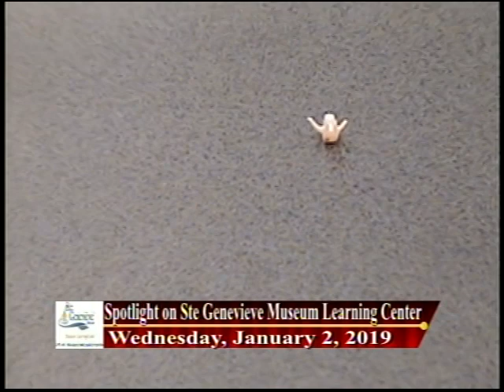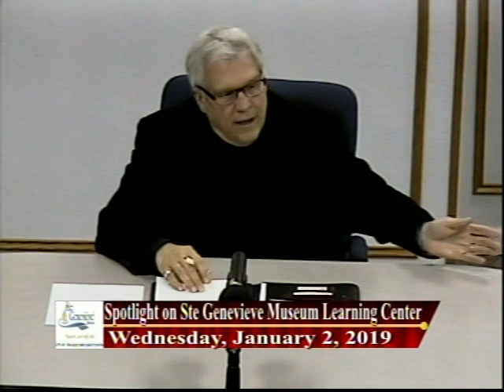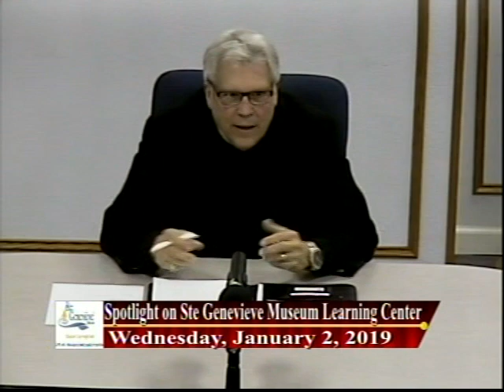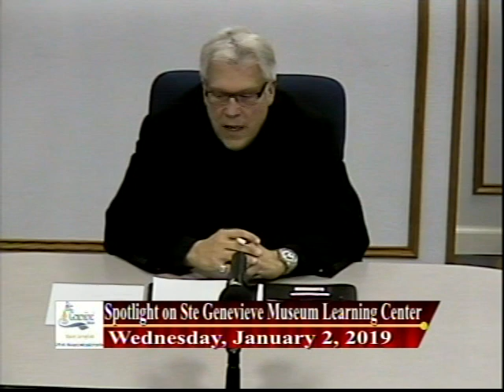Spotlight on Museum Learning Center, Ste. Genevieve, Mo 1/2/19